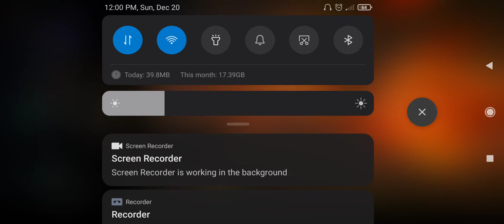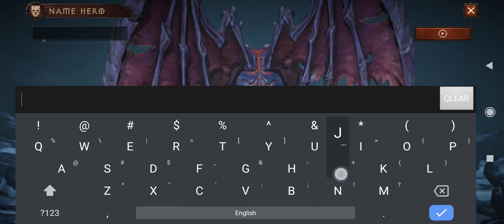Diablo Immortal Gameplay Walkthrough Part 1